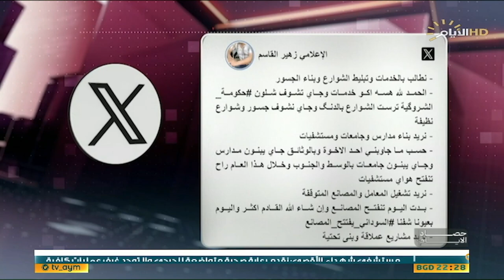برنامج حصاد الأيام مع فرح نبيل ، النائب السابق حسن فدعم الجنابي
الملف الاول
القواعد والمخيمات .. هل ستعيد سيناريو 2014 في العراق؟

الملف الثاني

واقع الخدمات والمشاريع .. هل تلبي طموح المواطن؟